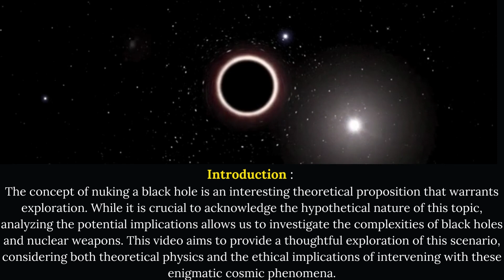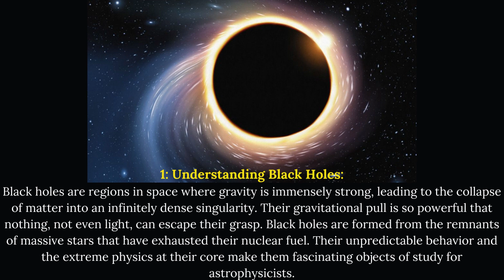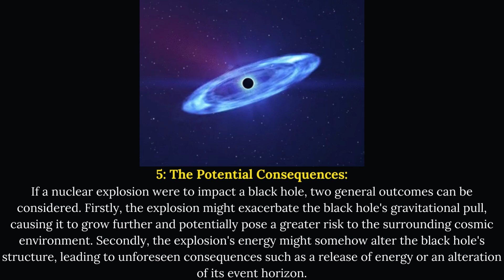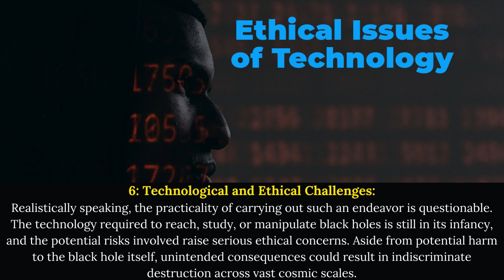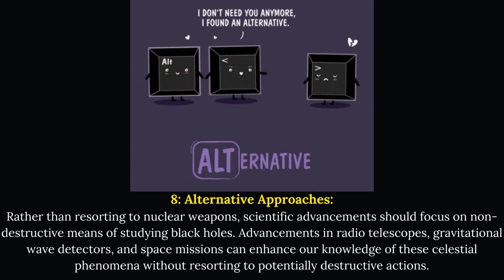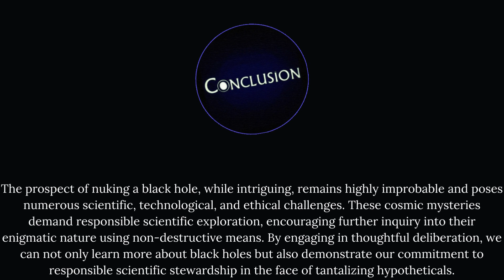What if we Nuke a Black Hole?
Explore the fascinating hypothetical scenario of detonating a nuclear weapon near a black hole with this captivating documentary. Delve into the wonders of theoretical physics and astrophysics as experts explore the potential consequences and implications of such an audacious act. Gain a deeper understanding of the enigmatic nature of black holes, their immense gravitational forces, and the profound impact an explosive interaction could have on these cosmic phenomena. Embark on this thought-provoking journey of scientific speculation and unravel the mysteries that lie within the ever-captivating question of, "What if we Nuke a Black Hole?"